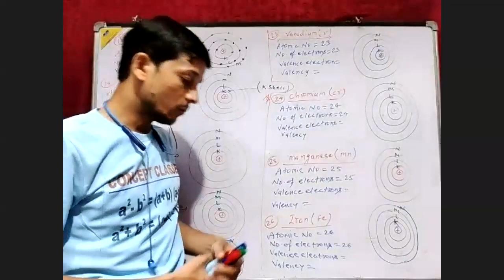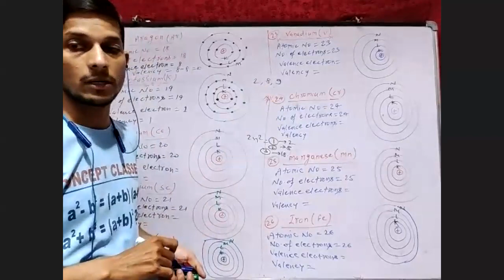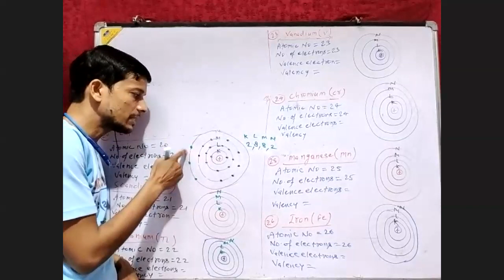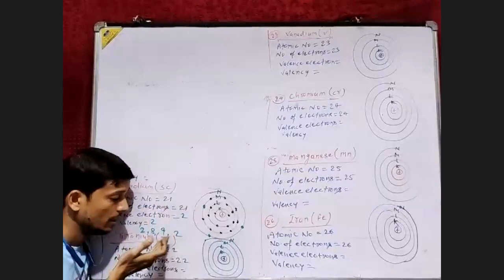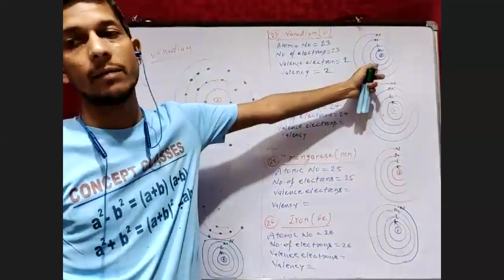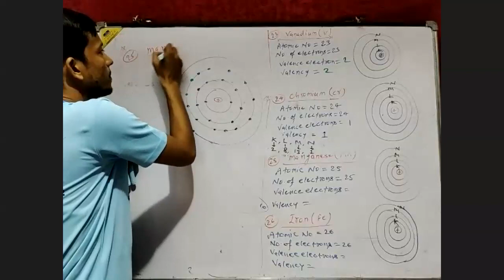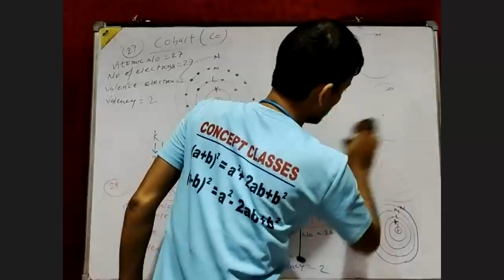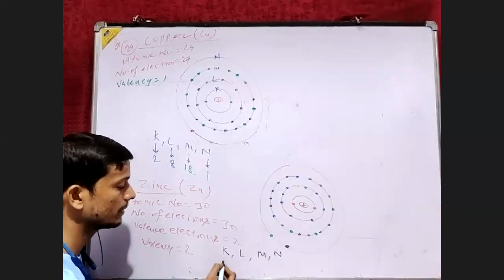Atom, Molecules &Ions ( Electronic configuration 21 to 30)